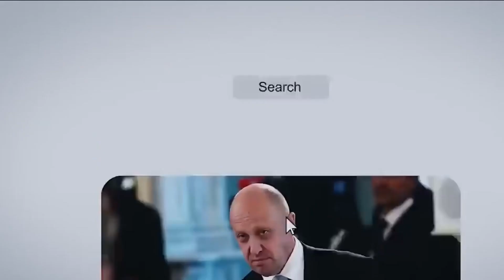SIDEE KOOXDA WAGNER LOOGA CELIYAY MOSCOW IYADOO AY U JIRAN 200KM OO KALIYA!